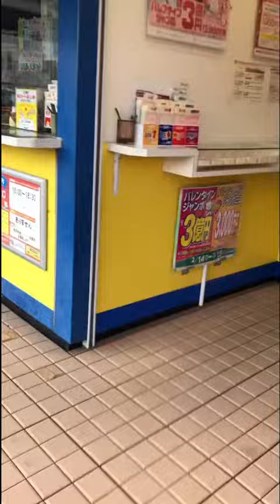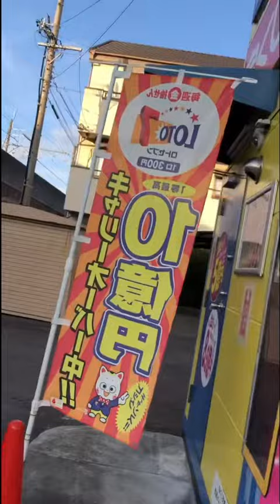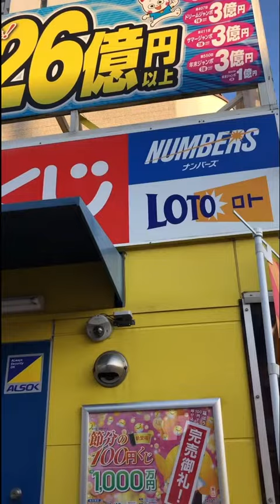February 11, 2024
Taya tayo ng loto guys😊